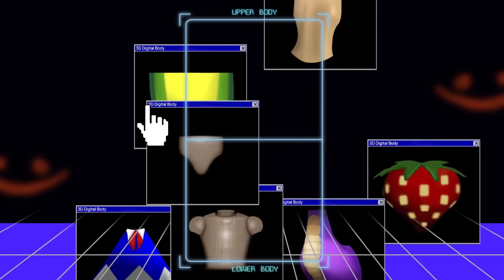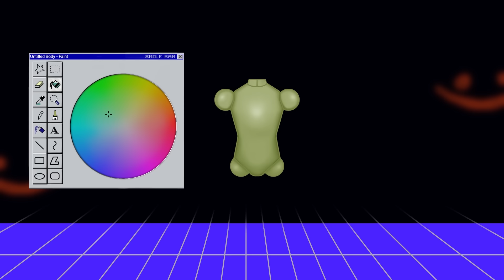ASMR 어메이징 디지털 서커스 폼니 커스텀 하기 | 출구 없는 가상세계에 끌려온 폼니 | 'Amazing Digital Circus' Pomni Character creator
안녕하세요 스마일밤 입니다 😊

이번 영상은 최근에 엄청 재밌게 본 '디지털 서커스'를 주제로 한 판타지 ASMR 영상이에요!

인간이었던 주인공 '폼니'가 어떻게 게임 세계에 들어오게 됐는지 상상하며 만들어봤답니다
작업 기간이 오래 걸린 만큼 독특하고 재밌는 장면이 많아 재미있게 봐주실 것 같아요 😙

그럼 오늘도 시청해 주신 모든 분들 감사드리고💗 구독 또는 댓글 남겨주실 때마다 큰 힘이 된답니다 🥰